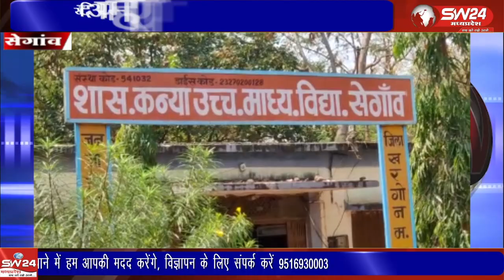एसडीएम ने सेगांव और ग्राम कैली पहुंचकर बोर्ड की 12 वी व 10 वी परीक्षा केंद्रों का औचक निरीक्षण किया।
जिला कलेक्टर शिवराज सिंह वर्मा के निर्देश पर खरगोन एसडीएम औम नारायण सिंह बड़कुल ने सेगांव और ग्राम कैली पहुंचकर बोर्ड की 12 वी व 10 वी परीक्षा केंद्रों का औचक निरीक्षण किया।